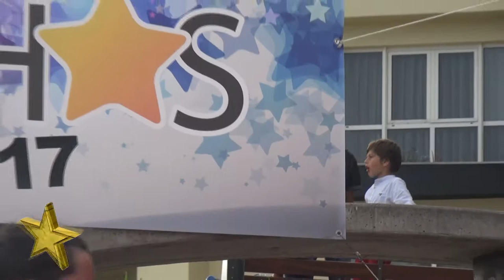Festival ESTRELINHAS2017 2ªPARTE